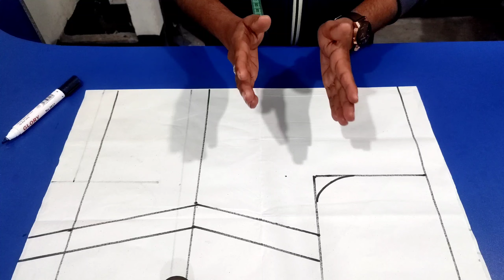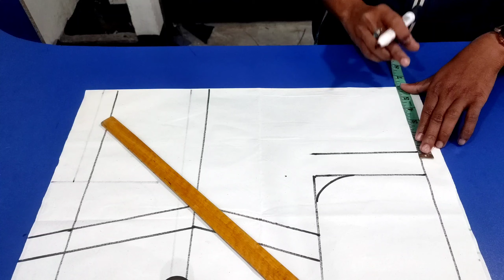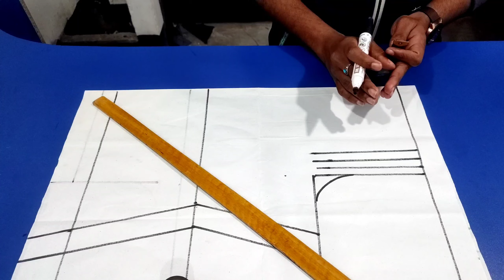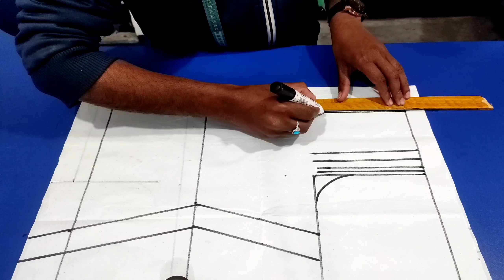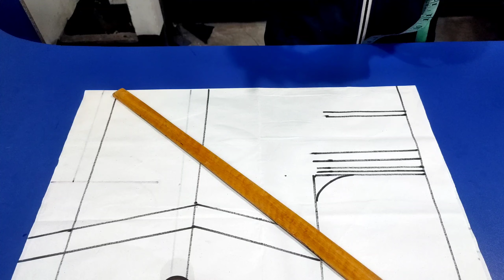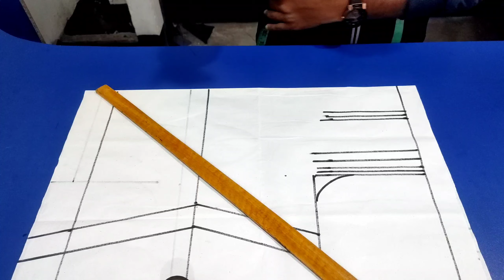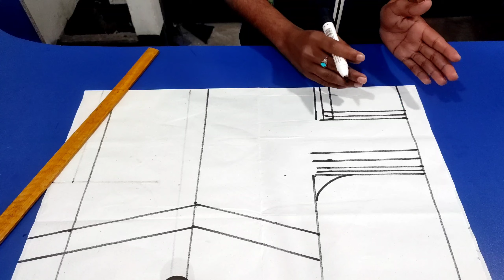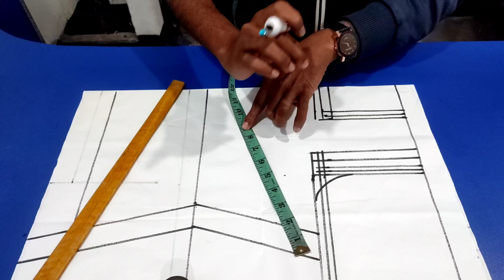কামিজ কাটিং করার সকল সূত্র লিখে রাখুন ভিডিও দেখে | happy Tailor's | হ্যাপি সেলাই ঘর